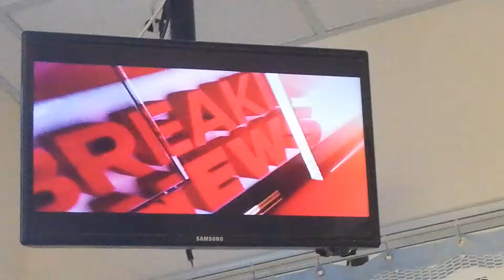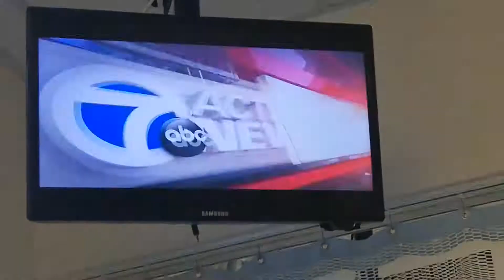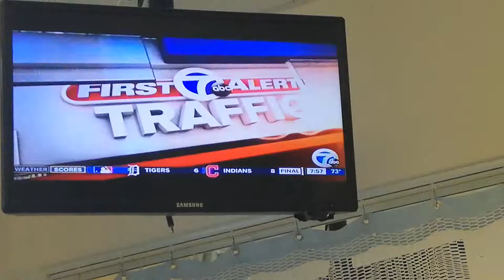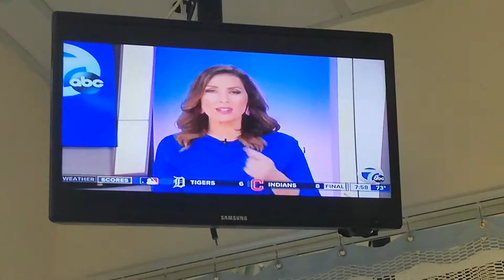GINGER ZEE - 7-16-19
GMA - PINK PRINT DRESS
WXYZ CHANNEL 7 NEWS -
ALICIA SMITH - DARK BLUE PRINT DRESS
ANNMARIE LAFLAMME - PINK PRINT SLEEVELESS DRESS